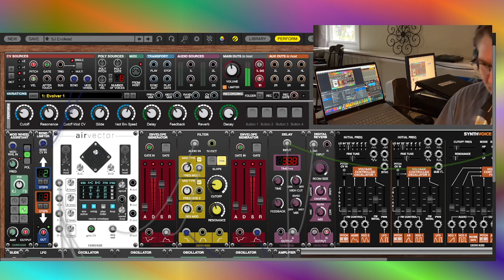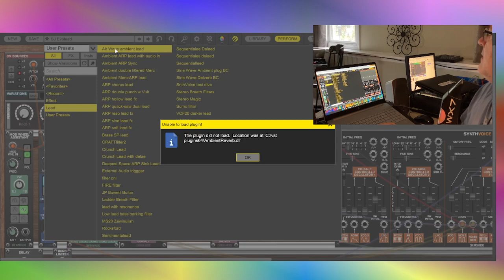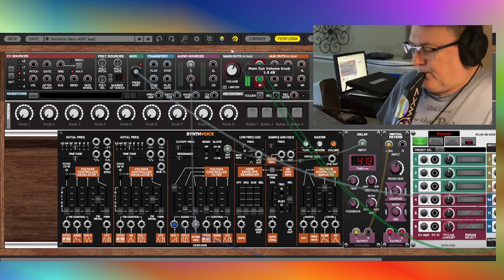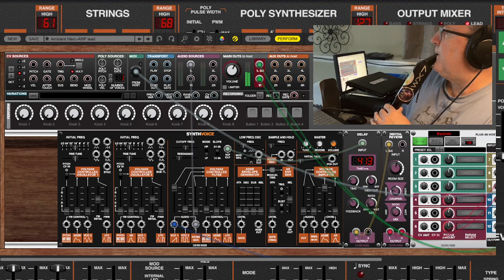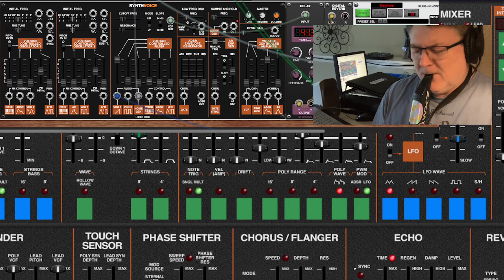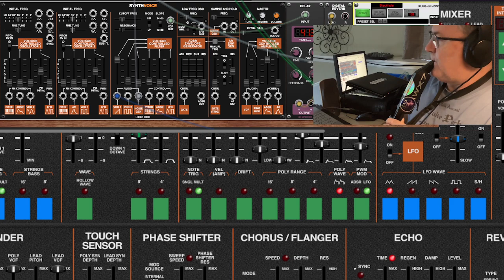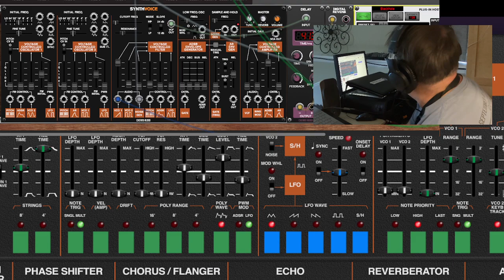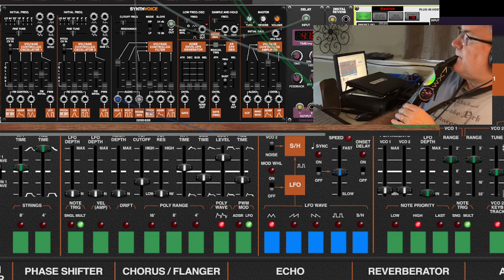Live Streaming Test - Running Audio and Screen Capture of Multiple Cherry Audio Plugins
Got loopback audio working so I could use OBS Studio to run live capture of multiple plugins and camera. This was live streamed, but I could easily record this way. Just noodling around with Voltage Modular and Quadra. I started with that first patch, because it's a little more resource intensive. This new laptop seems pretty solid!